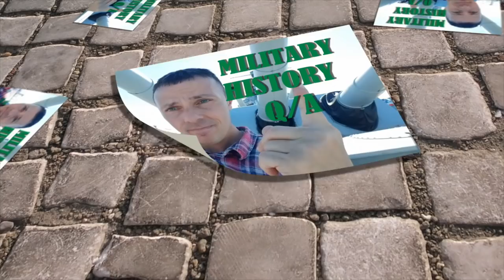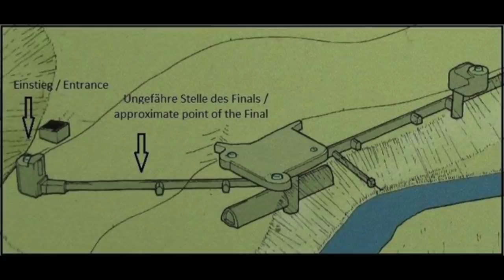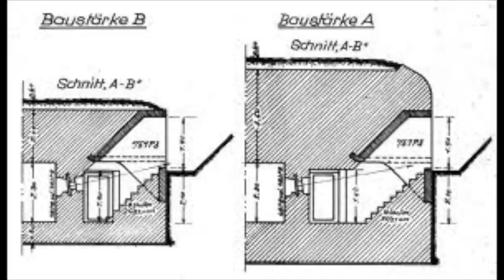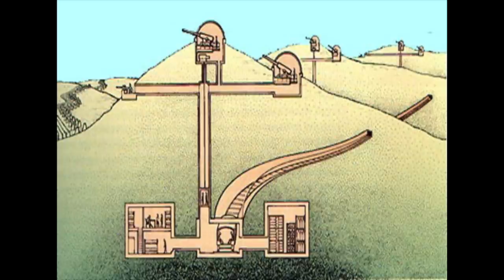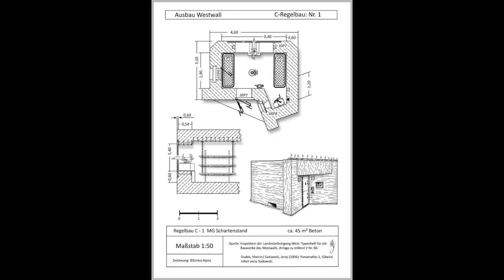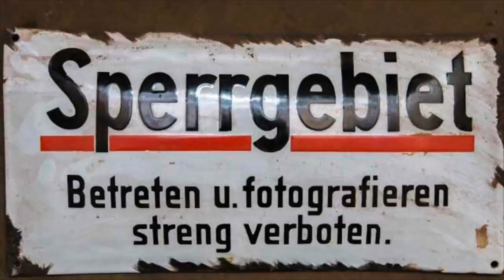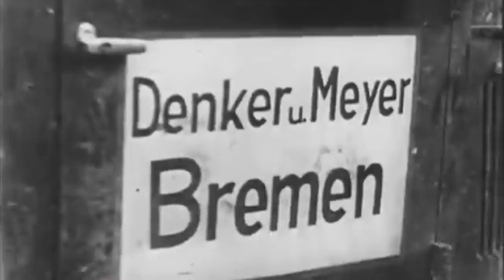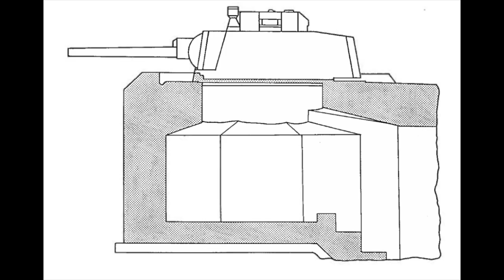EVERYTHING ABOUT GERMAN BUNKERS WHO BUILD THEM AND HOW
THIS IS A LONG DETAILED EPISODE ANSWERING THE QUESTIONS ABOUT GERMAN WW2 FORTIFICATIONS AND BUNKERS. WHO BUILD THEM AND HOW WERE THEY BUILT, THE PROCESS AND DIFFERENT COUNTRIES PROCESS. WITH ORIGINAL FOOTAGE AND VIDEO..
THIS WAS ONE OF THE LONGEST EPISODES OF MY Q/A WHERE I IN DETAIL TALK ABOUT THE GERMAN WW2 FORTIFICATION AND BUNKER CONSTRUCTION.
I ALSO COVER THE 3 MAIN GERMAN DEFENSIVE LINES AND SPECIFICALLY ANSWER YOUR QUESTIONS ABOUT SOME OF THE DANISH FORTS.